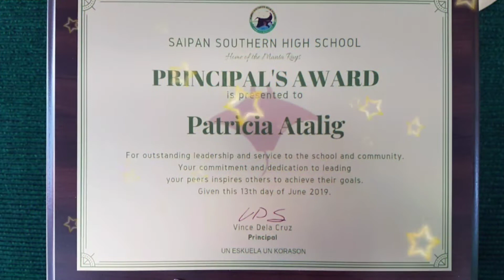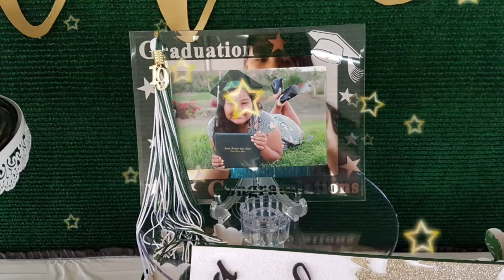Patsy's Graduation Party June 15, 2019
The party was at San Antonio Beach behind the School in saipan. She graduated from Saipan Southern High School and received the Principal award just like his brotherJohnson a year ago. Congratulations!